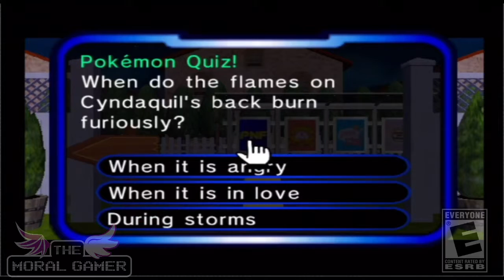Play Along - Pokemon Channel {2014 11 22}